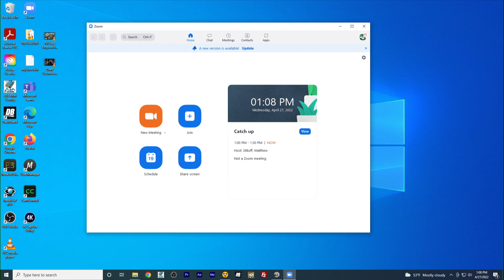"Focused On Becoming A Better Leader Every Day" | George Fant Press Conference | New York Jets | NFL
OL George Fant speaks to the media on Wednesday, April 27, 2022.